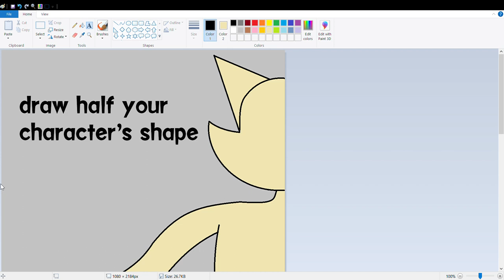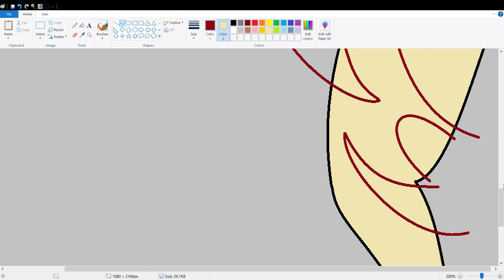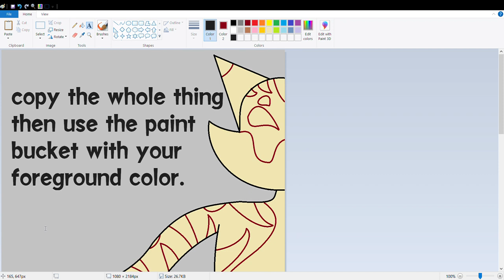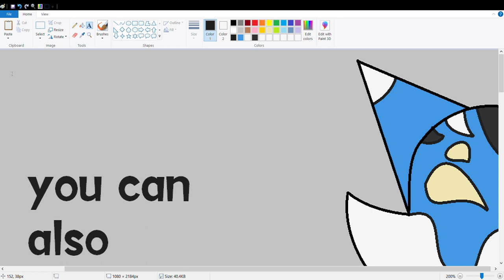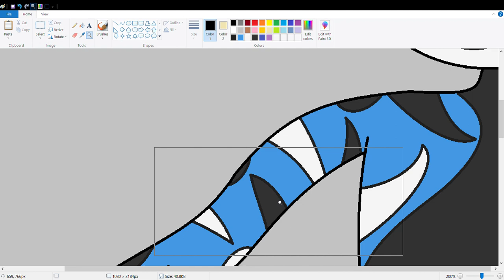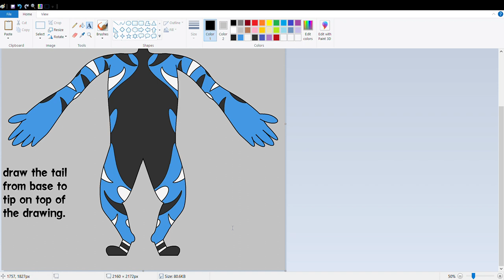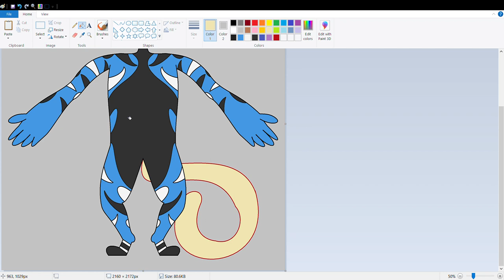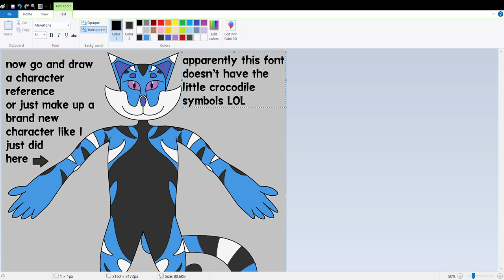How to make a symmetrical character in MS Paint :)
A simple video tutorial on how to make a drawing symetrical in MS Paint, or really any art program, really. You can even do this with a traditional drawing!

The drawing I did in this video is meant to be quick and easy, so it's nothing fancy, but you can make extremely beautiful drawings or painting this way, especially if you use something besides MS Paint lol.

You can download the template half drawing I made before the start of this video

Then just follow the instructions in the video to make it into your own character! You can post the art you make with it wherever you want, as long as you tell people where they can find the template so they can make their own!